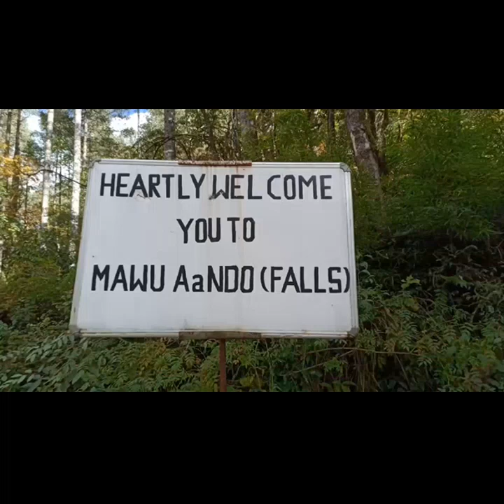MAWU Aando water fall visit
A visit to Mawu Aando water fall, located on Acheso Bruni border road@dargalombo